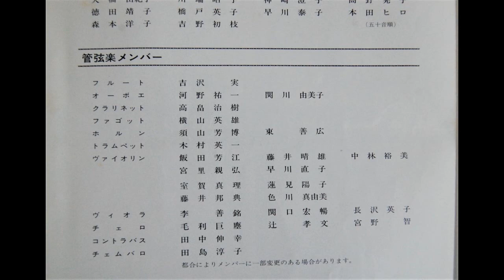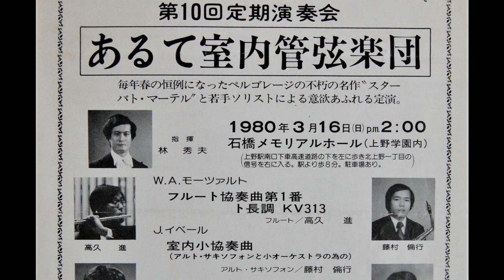イベール：アルトサキソフォーンの為の室内小協奏曲 Sax：藤村倫行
あるて室内管弦楽団第10回定期演奏会
J.Ibert アルトサキソフォーンと小オーケストラの為の室内小協奏曲
指揮：林秀夫　Alt Sax：藤村倫行
1980年3月16日　石橋メモリアルホール